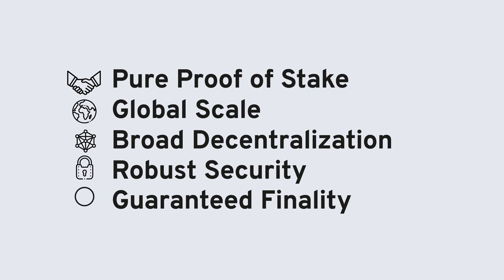Why is Algorand such a unique blockchain?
Check out this short video on why Algorand is such a truly unique blockchain.